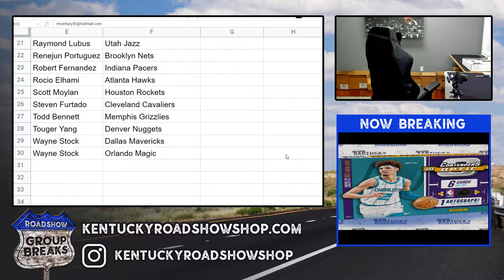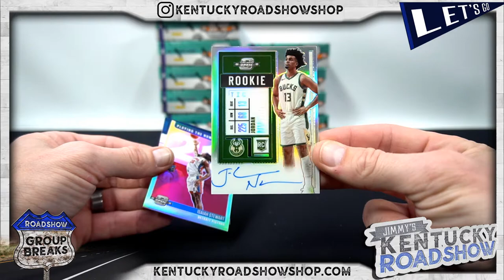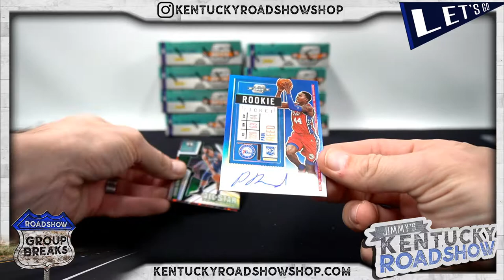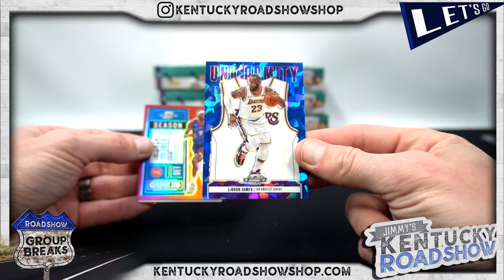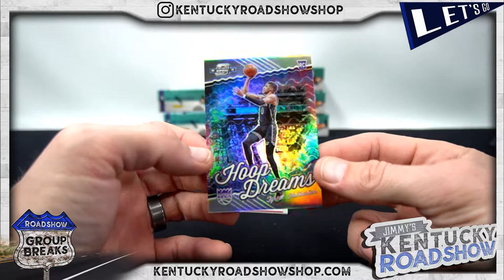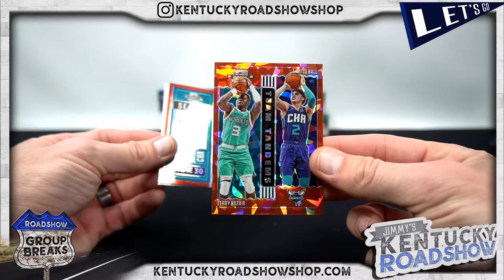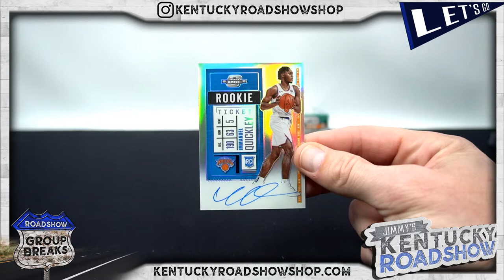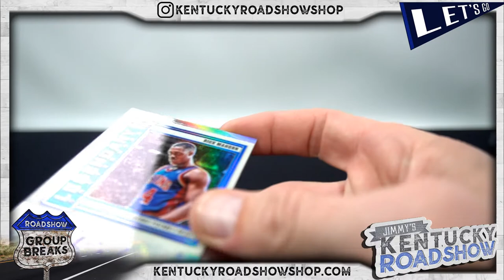2020/21 Panini Contenders Optic Basketball - 10 Box Case Break #3